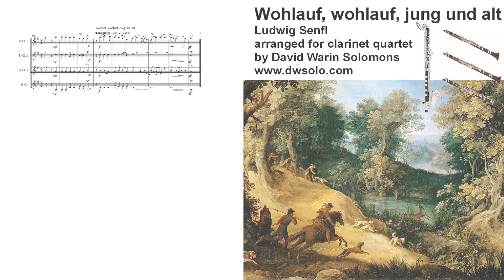Wohlauf, wohlauf jung und alt by Ludwig Senfl arranged for Clarinet Quartet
Instrumental arrangement of a madrigal by the Swiss composer Ludwig Senfl.

Original words: (English translation follows)
Wohlauf, Jung und Alt,
resch und bald,
daß sein Gott heut' selber walt'!

Der Tag her dringt,
der Vogel singt
daß's allenthalb',
daß's all's im Wald erklingt.

Ihr Ritter und Knecht',
merkt eben recht,
ob ich ein'n Hirsch zuwegen brächt'!

Arise, young and old,
lively and quick,
so that God rules today!

The morning rises,
the bird sings
so that everywhere
the woods resound.

Ye knights and servants,
pay attention now,
if I may get a stag!